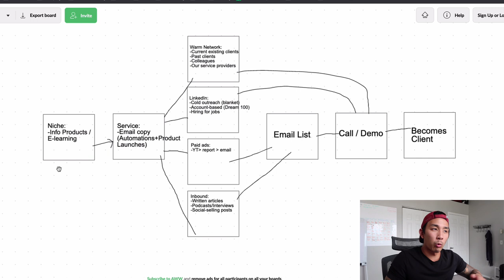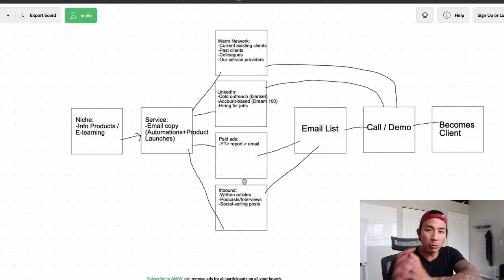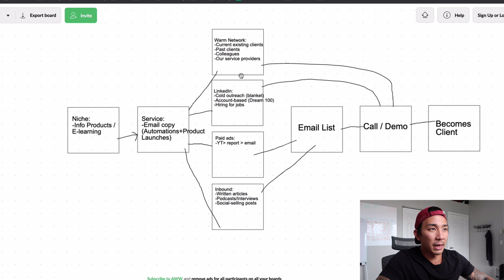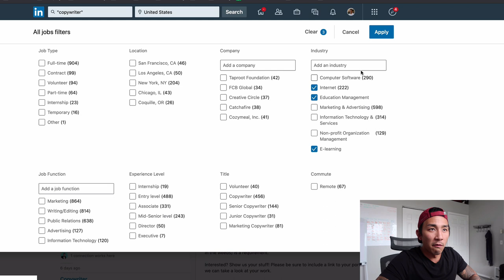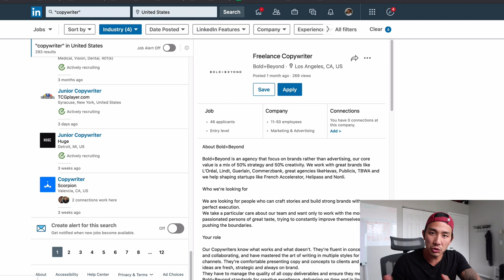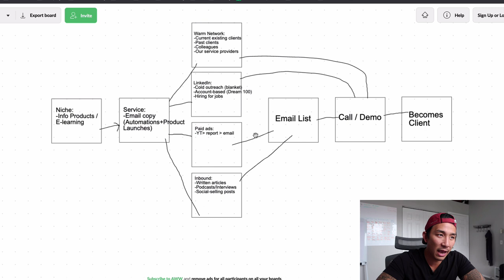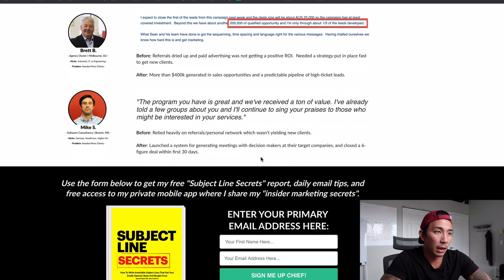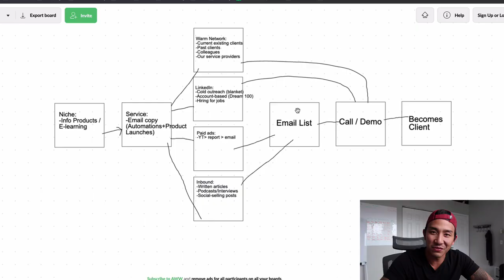How To Build An Email Marketing Agency From Scratch (FREELANCERS, COPYWRITERS, DROP SERVICE, SMMA)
In this video I share the action plan we're taking to build an email marketing/copywriting agency from scratch.